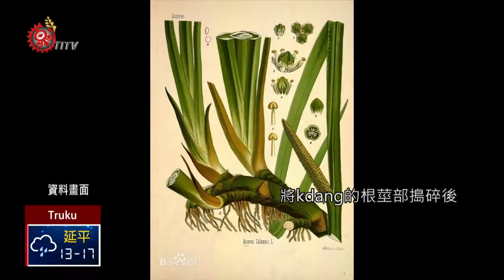早期部落祭司 使用菖蒲作法.占卜 2018-01-29 Truku TITV 原視族語新聞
Ngalan bi psapuh rudan Truku sbiyaw ka spriq kdang

菖蒲kdang是早期太魯閣族部落祭司占卜作法時，使用的一種植物。

empsdaran占卜師脖子也都掛kdang做成項鍊axa。

石菖蒲kdang，廣泛運用於身體疾病，和傳統醫療儀式情境之中，屬於農獵社會重要的祭儀性植物。

傳統社會中的太魯閣族人，將kdang的根莖部搗碎tmaqun 後，塗敷於頭痛部位或用布包起來，揉搓疼痛部位，可治癒頭痛；塗敷於臉部靠進牙齒疼痛處，可以治癒齒痛問題、串起來當項鍊，也可以驅寒、遠離流感。

菖蒲kdang是早期很重要的植物文化，在太魯閣族的傳統社會中，廣泛運用於身體疾病，和傳統醫療儀式情境之中，將kdang的根莖部搗碎tmaqun 後，塗敷於頭痛部位或用布包起來，揉搓疼痛部位，可治癒頭痛，可以治癒齒痛問題。

部落巫醫占卜作法時也需要菖蒲kdang，做為傳統醫療儀式中的療具，將其塗擦於病患額頭pnglux，或身體上其他的疼痛部位，以此驅除身體的疾病。

在醫療儀式結束，巫醫將菖蒲(kdang)與米糕(emu masu)包在一起，讓患病者攜回家中，其作用在於避邪驅惡靈，它屬於農獵社會重要的祭儀性植物。

耆老表示，太魯閣族沒人把菖蒲吃下肚，它的根莖很像竹節一樣不斷增生，菖蒲在早期的部落除了驅寒之外，因攀附在岩壁，根部愈挫愈勇，就像堅韌的太魯閣族人，遇到挫折生命力愈旺盛。

早期太魯閣族出草儀式中，部落領袖會將敵人的首級帶到祭壇架上，新的放置在中央，舊的就移至兩邊，並且戴上菖蒲根製成的項鍊。

目前在太魯閣族的社區家屋前院，仍有部分族人種植kdang，除了就近應急所需之外，也具有預防鬼靈侵擾作用，這就是太魯閣族的菖蒲植物知識文化。